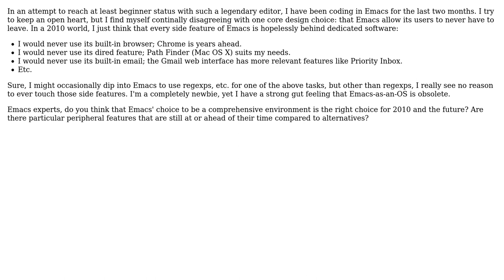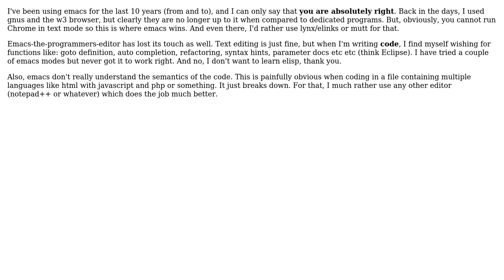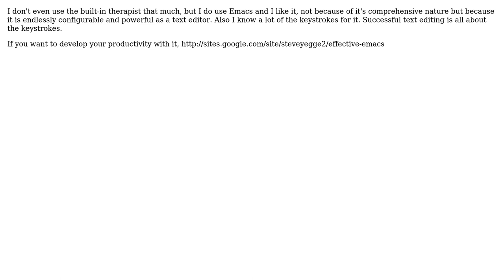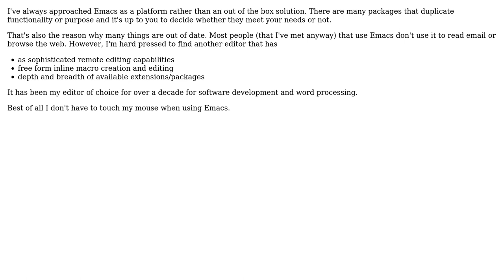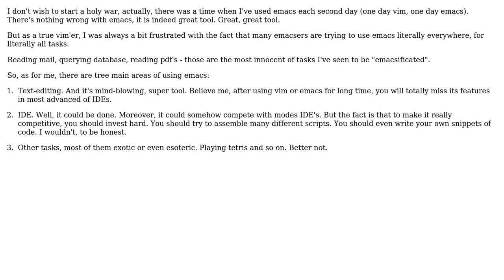Software Engineering: Emacs-as-OS: obsolete? (8 Solutions!!)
Software Engineering: Emacs-as-OS: obsolete?

With thanks & praise to God, and with thanks to the many people who have made this project possible! | Content (except music & images) licensed under CC BY-SA | Music | Images & others | With thanks to user Tim Post user shabunc user Martin Wickman user Larry Coleman user Jose Faeti user glenatron user dietbuddha user AlcubierreDrive and the Stack Exchange Network Trademarks are property of their respective owners. You are responsible for your own actions.